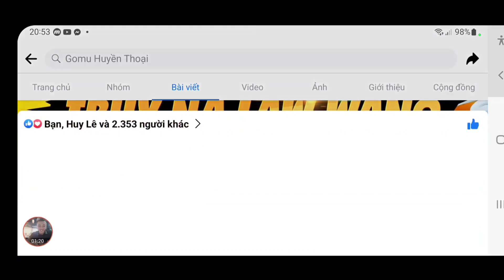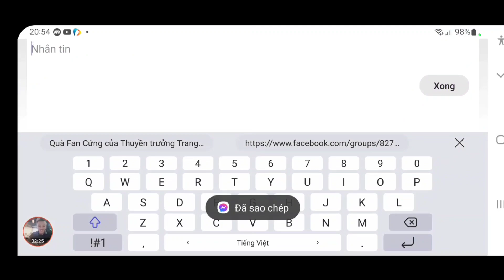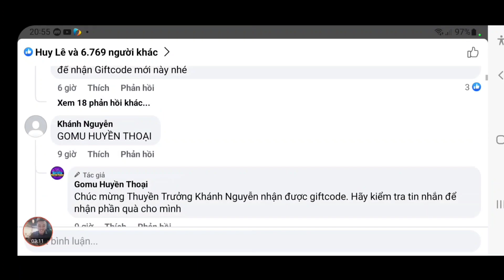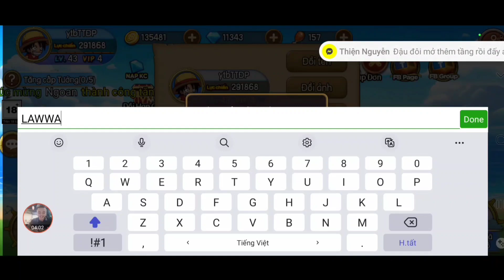Hốt 6 Code Gomu Huyền Thoại Mới | Hành Trình Đua Top S1 Ngày 3 | ttđp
1 like, 1 comment, 1 share là động lực giúp mình làm những vidieo tiếp theo!
Code Game:
GOMUHUYENTHOAI
GOMU888
GOMUVIP
IMPELDOWN
KHOBAUHUYENTHOAI